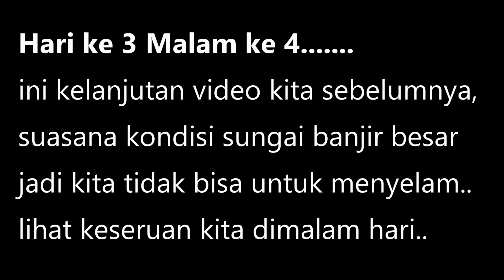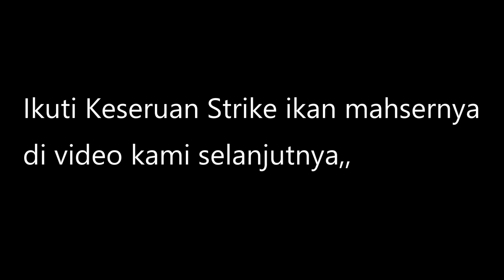ikan Mahseer Part 37 / nyelam ikan mahseer tapi sungai banjir, begini lah keadaan malam hari